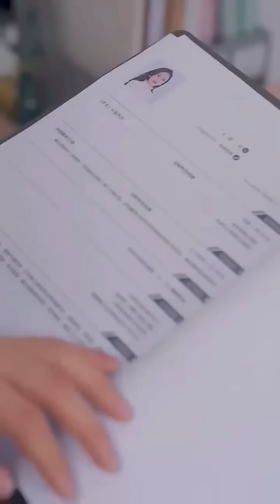Rude CEO Don't know he had twin baby with enemy girl he hate most ....